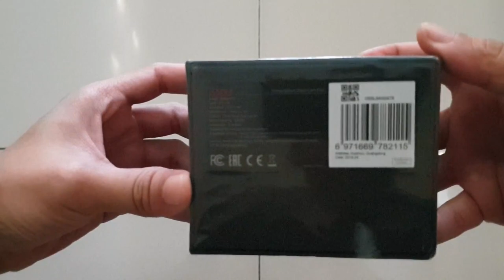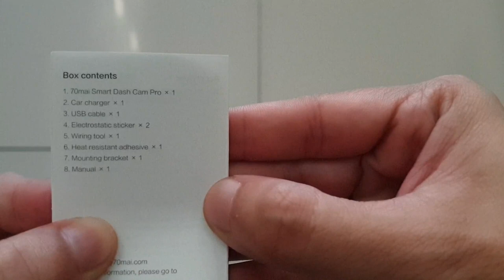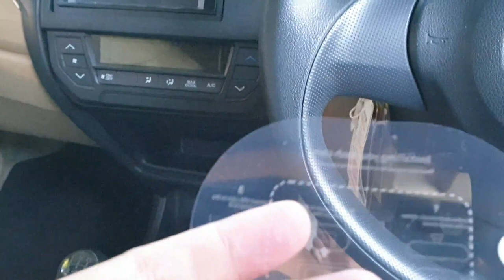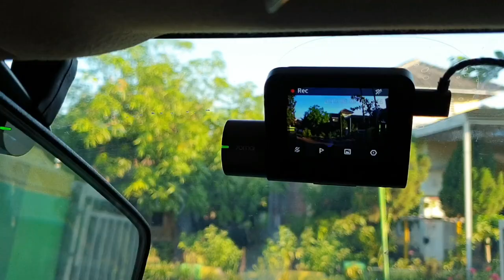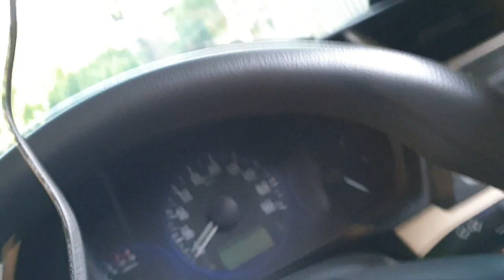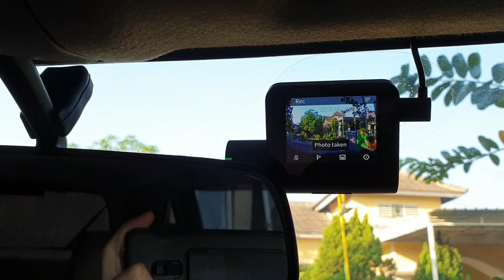[DIY] Instalasi 70MAI Smart Dash Cam Pro di Honda Mobilio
Review singkat & pemasangan 70mai smart dash cam pro di Honda Mobilio

Dash cam di beli di Xiaomi global store di Lazada seharga 600 ribuan